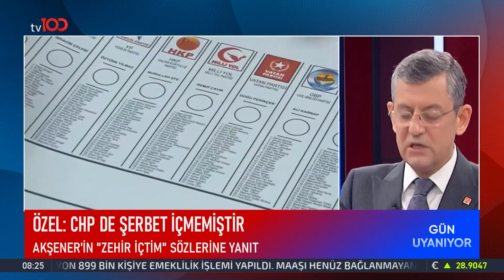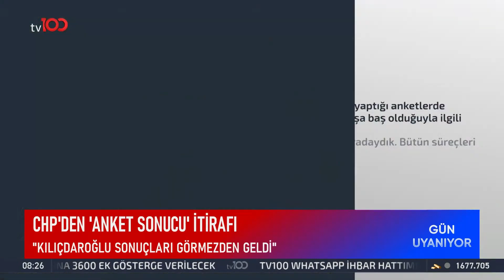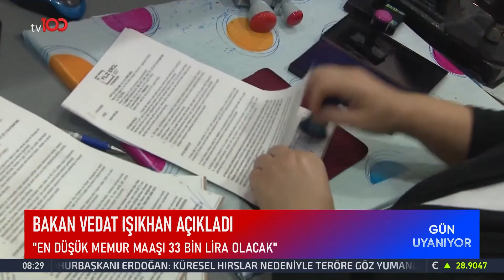Hızlı Haber Turu: Gündemin En Sıcak Başlıkları | TV100 Haber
Frekans: 11916
Sembol: 30000
Polarizasyon: V (Dikey)
Frekans: 12729
Sembol: 30000
Polarizasyon: V (Dikey)